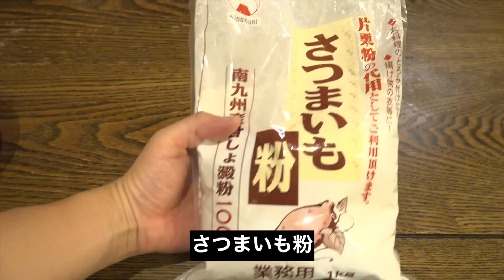【大検証】唐揚げに一番適した粉はどれなのか？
小麦粉がないっ！
唐揚げ作ろうとして粉切らしてたことってよくありますよね！
揚げ物食べたい気分なのに食べれなくなるとか最悪です。
ということで、今回はお店にある粉という粉をかき集めて
色々な粉で唐揚げ作ってみます！
どんな違いが出るのか！
それでは早速やっていきましょう！
◇バーレイワイン ヘルトック・ヤン グランド・プレステージ 10度 500ml